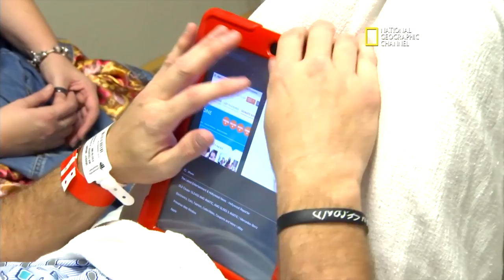Beyin Ameliyatı: Canlı Yayın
Dünya çapında 171 ülkede ve 45 farklı dilde gösterilen Beyin Ameliyatı: Canlı Yayın programı ile ilk kez Nat Geo ekranlarında canlı yayında bir beyin ameliyatı gerçekleştirildi. “Derin Beyin Stimülasyonu” ameliyatına giren hasta Greg Grindley, Parkinson’a bağlı etkileri azaltmak üzere başarılı bir operasyon geçirdi ve beynine transfer edilen elektrotlar sonrası dinlenmek üzere hastanede kontrol altında tutuluyor.